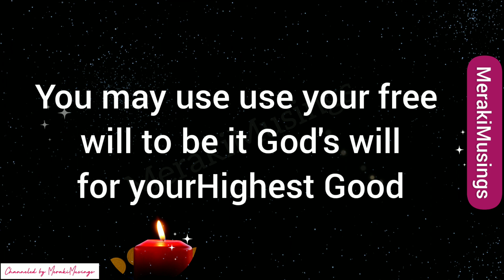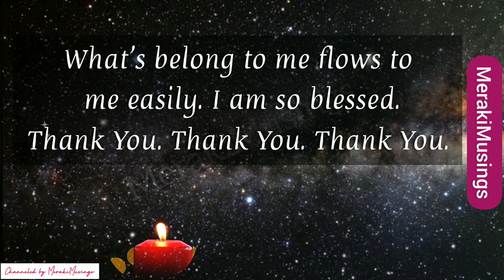🌈 God has a message for you ☀️ Sometimes God holds you back because..🤗 Angel Blessings 💝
Keep Watching and Keep your Vibrations Up High 🤗